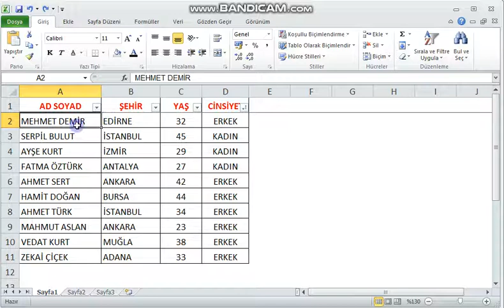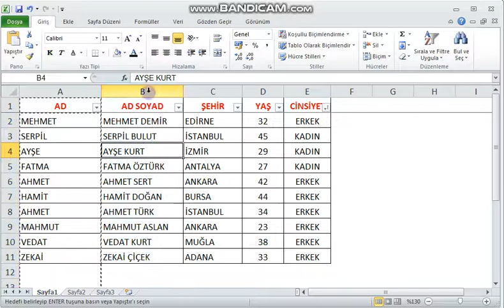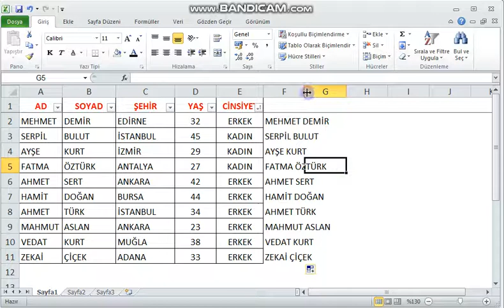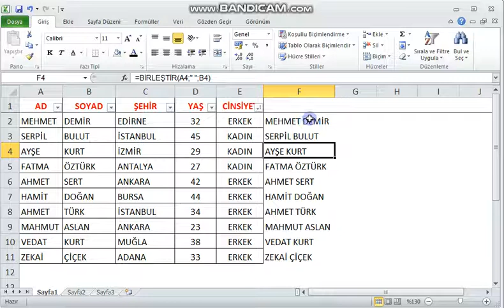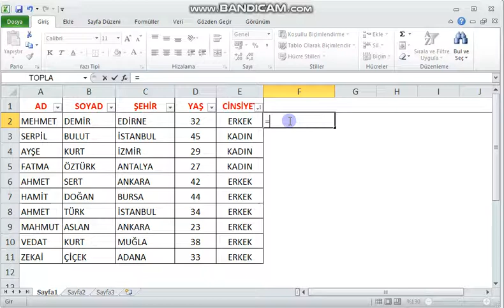Excel Bul Değiştir Birleştir Parçaal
Microsoft Excel ile ilgili Temel Seviyede Eğitim Videoları.

Bul-Değiştir (Ctrl+H) - Birleştir ve Parçaal komutlarının kullanımı ile ilgili örnekler

Videoların devamı gelecek.  Öncelik vermemi istediğiniz konu varsa yorumlara yazabilirsiniz.

Lütfen  bu örnekleri kendiniz bilgisayar başında tekrar edin !..

Sadece video izleyerek kalıcı bir eğitim almanız mümkün değildir.